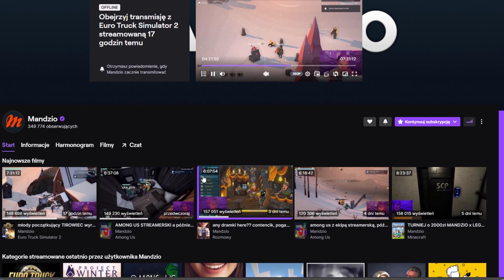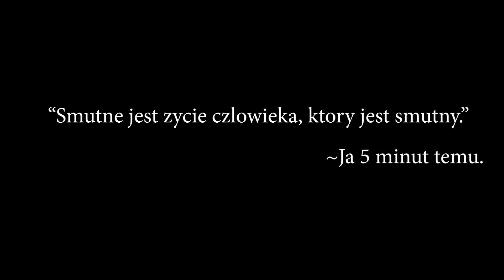Przepraszam...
🔹Snapchat!: guziklandguzik